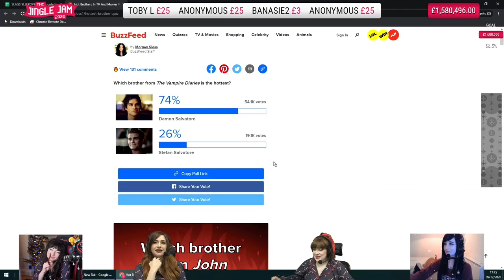Jingle Jam 2020 - Day 9 Highlights